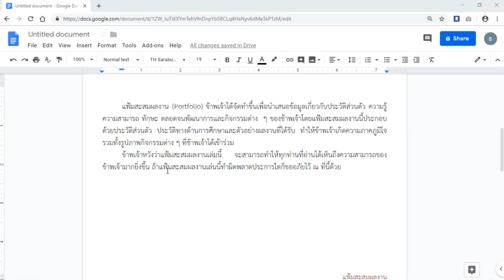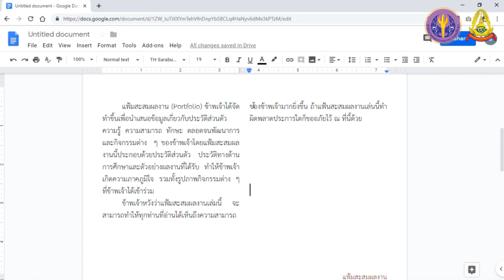S3 9 Google Docs การจัดรูปแบบเอกสารเป็นคอลัมน์